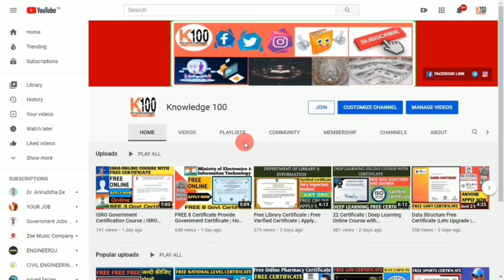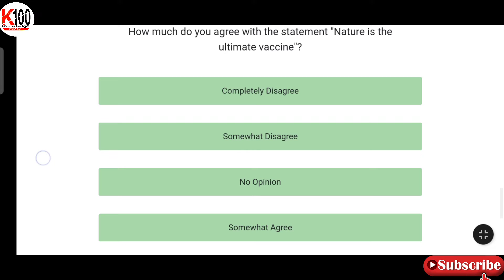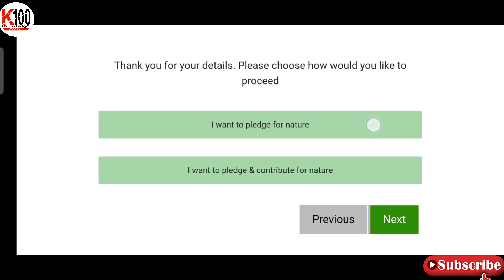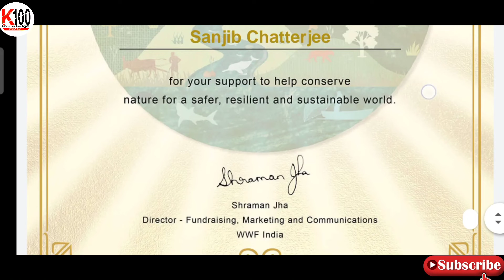WWF Free Certificate | Online GOVT Certificate | Online Nature Pledge certificate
11)
12) About Video :- government of India Your Quote:-